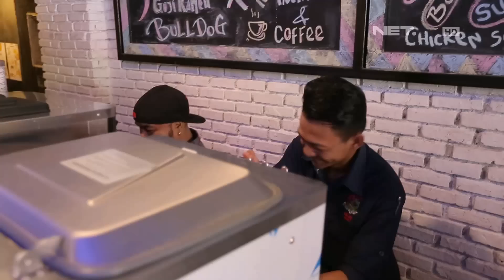Imutnya Es Krim Buatan Kang Peppy